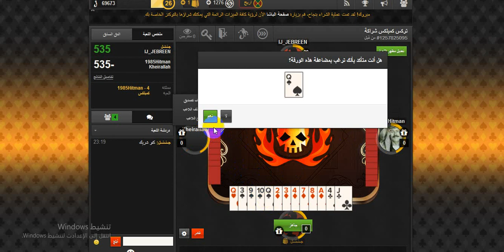تركس كمبلكس احلي لعبة ورق